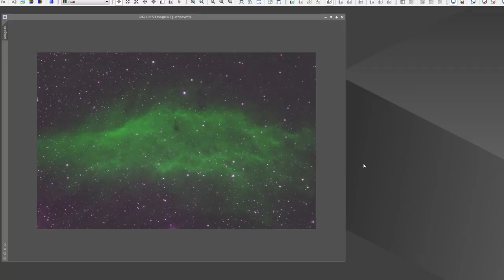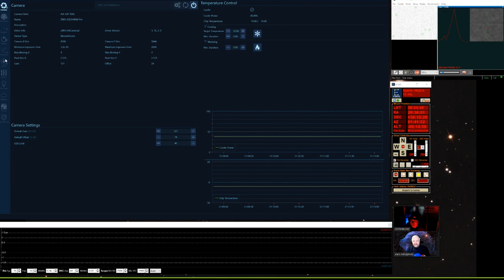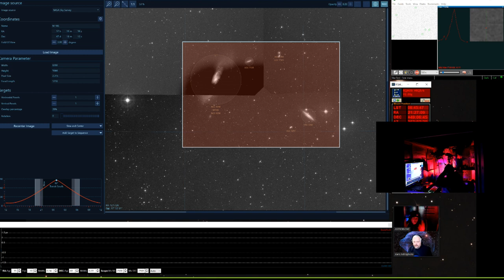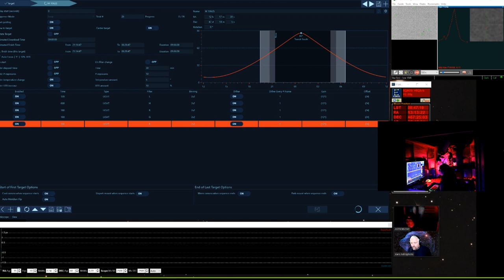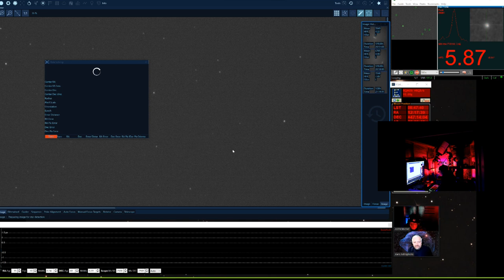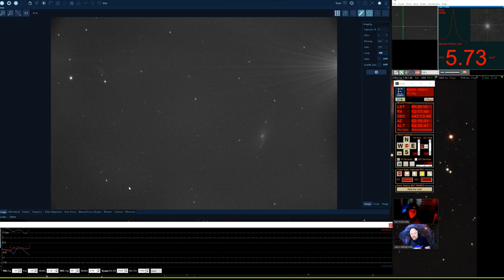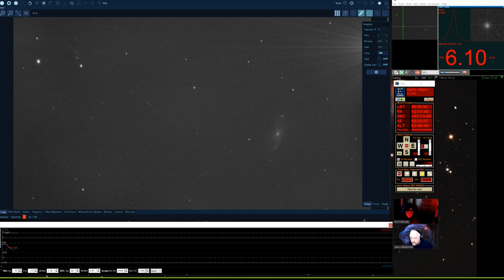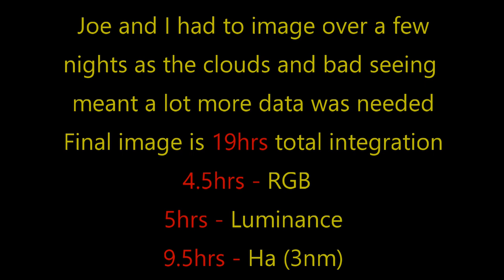Astrophotography with Glenn Clouder - Imaging Galaxy M106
So with galaxy season now here I have mounted the RC8 into the observatory. My mate Joe is still awaiting his ordered Celestron 8"EgdeHD and so I invited him to join me while I imaged my first galaxies this year. It was lunchtime where he lives in Colorado so only me losing sleep. Anyways we had some issues with the humidity in the UK and some wispy high clouds all playing havoc with guiding and imaging. But after a few sets of data I came out with an image I was happy with. Have not imaged this target before and I think I will revisit when the weather is a bit friendlier.
So hope you enjoy our ramblings during an imaging session and spend an evening watching our first subs come in on this interesting target and of course enjoy the final image.

M106
Messier 106

Please check out Joes Youtube channel as he makes great content

Amazon UK
Amazon US